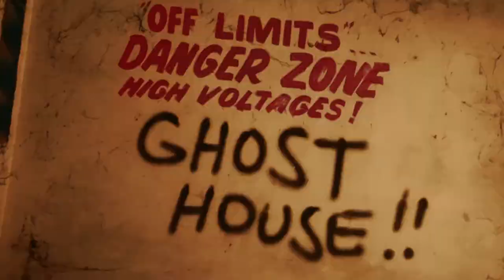Cereal Killers Ejuice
Cereal Killers Euice advertisement TeamOneHundred